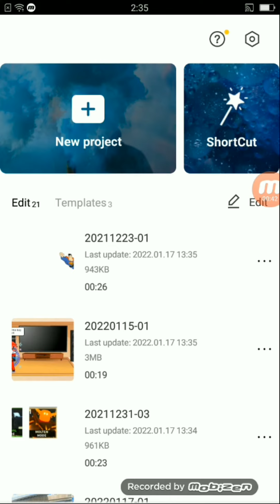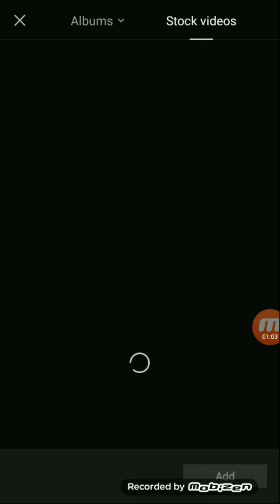what happened to gacha club